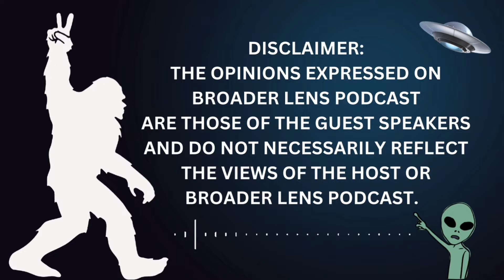From TRAUMA to CHANNELING * COUNCIL OF 8 (Episode 31) with Michelle Carpenter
Michelle Carpenter, is an International Spiritual Medium, Grief and Trauma Intuitive.
She helps facilitate people on their journey of healing, guiding her clients to go back into their heart space.

She helps people to peel back the deep subconscious layers, she is able to "see and feel" if there are any blocks within a person's body and mind, helping them to release any of those blocks, bringing more joy and lightness into their selves and their outer world. She is a spiritual healer who is centred around working supporting people to share their joy, their love and their light with the world.

She does this through her abilities as a Spiritual Medium, Grief and Trauma Intuitive and an Energy and Vibrational Healer. Keeping it real to bring love joy and happiness to people around the world... connect

Links:

Michelle Carpenter

michellecarpenter.co.nz